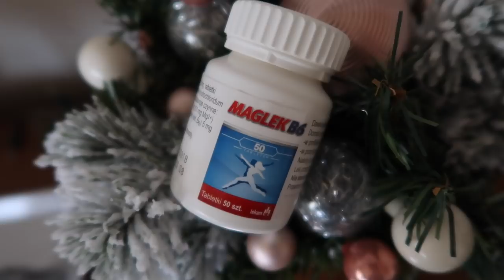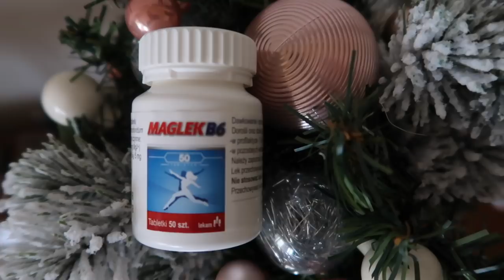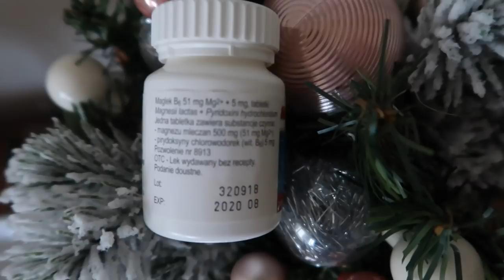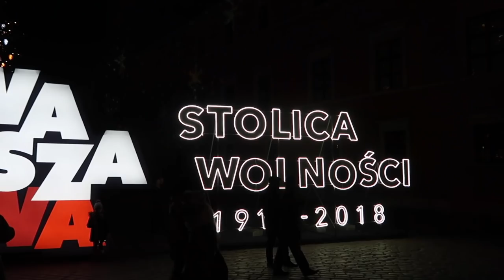DWIE GŁODOMORRY - UWAGA - NIE OGLĄDAĆ NA PUSTY ŻOŁĄDEK!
*** Dziś na kanale witam Was kolejnym daily vlogiem. Uwaga, nie oglądać na pusty żołądek ;) ***

Błyszczyk Chanel już niedostępny

Muzyka w filmie:
Song: ES_When Christmas Has Gone
Song: ES_Tomorrow It Is Christmas